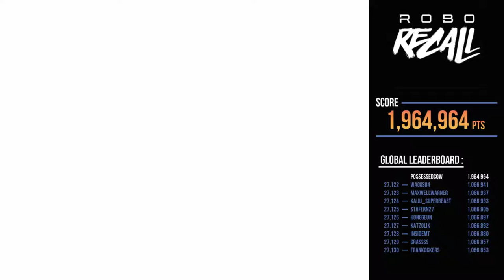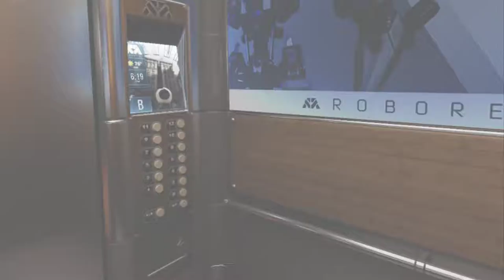Robo Recall [5F] Call Me Loki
I had a lot of fun with this, and I definitely will come back to this and play it more. This sort of game is one of the areas that VR + motion controls excels in, and this is simply a very well made game.